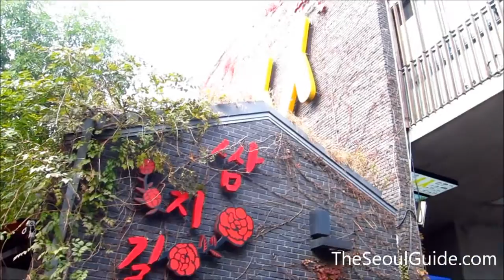The sights and sounds of the traditional neighborhood of Insadong, Seoul, South Korea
Insadong is a popular neighborhood in the heart of Seoul that is often visited by locals and tourists wanting to experience traditional culture of Korea.

Streets and narrow back alleys are lined with art galleries, wooden tea houses, restaurants, cafes, and small shops selling arts and crafts.

The main street, Insadong-gil, runs for 700 meters from Tapgol Park in the south to Anguk-dong Rotary.